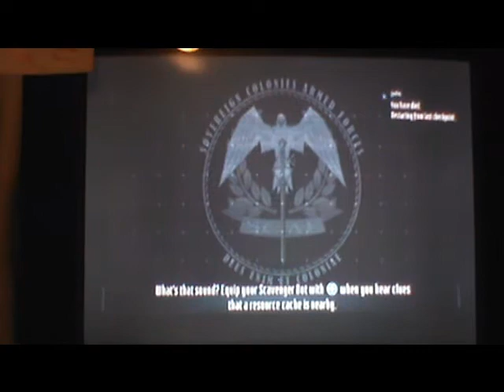Dead Space Random: Broken Gravity